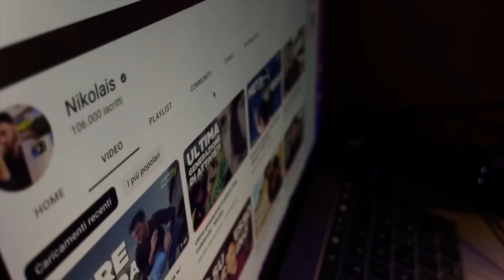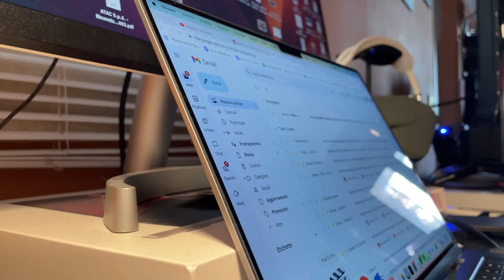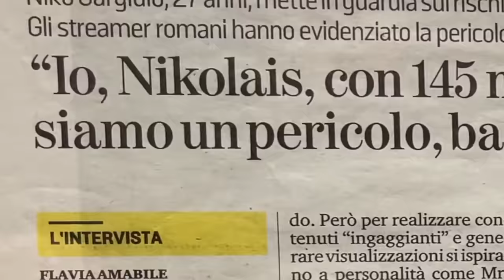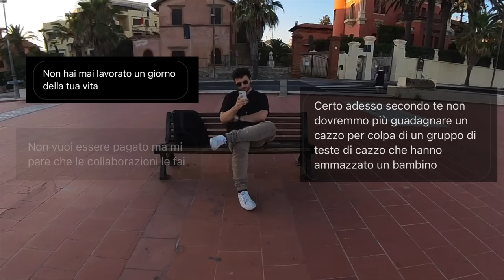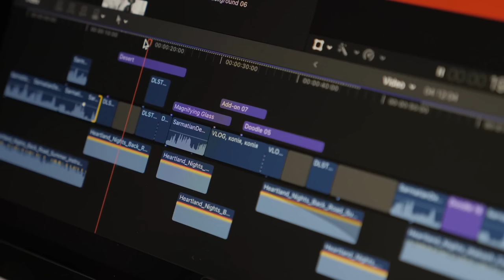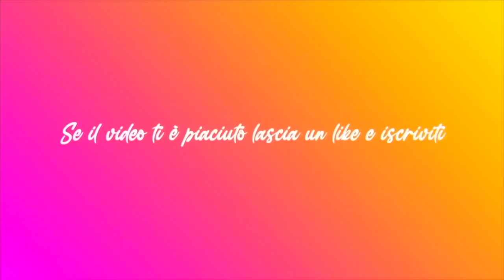Senza titolo [Vlog Collaterale] - Nikolais w/ Luigi Centenaro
Il titolo sceglietelo voi nei commenti 🤟🏼😎

Ringrazio il mio amico Luigi per la collaborazione e vi invito a visitare la sua pagina meme pazzesca: